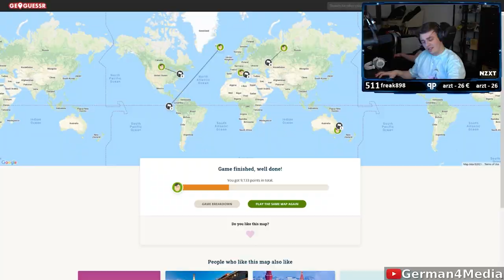Papaplatte weiß nicht wo sein Mund ist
Kevin und Danny mal wieder nur am guten Content produzieren / Papaplatte Clips / DannyReturns / dnyPls / Reaktion /G4M